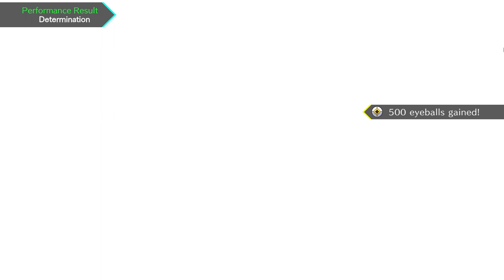Part 4: AI THE SOMNIUM FILES nirvanA Initiative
Its time to find out some secrets xD